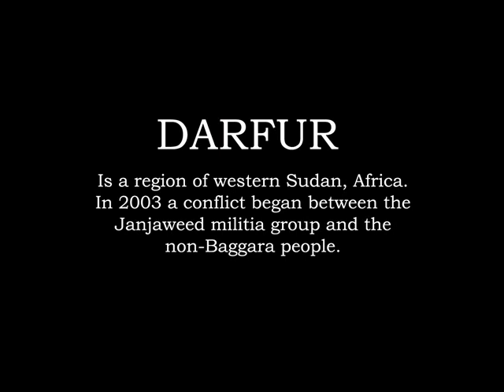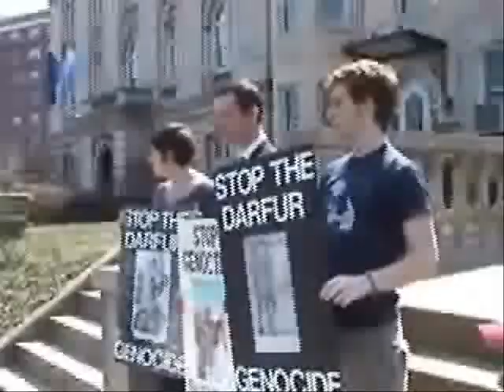DARFUR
Music Video From 2050: DARFUR.

In 2005, Gary Lenaire (vocals / guitars), Erik Mendez (guitars) and Victor Macias (bass) briefly reunited and recorded some demos.